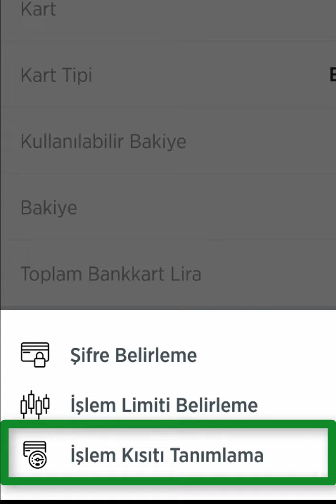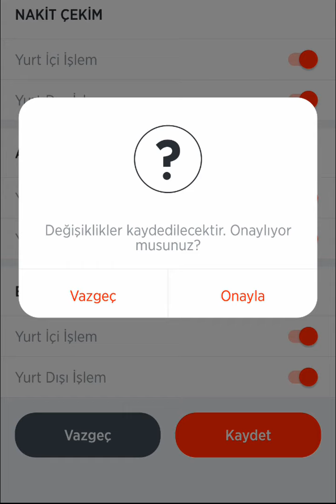Ziraat Bankası E Ticaret Açma Alternatif Yöntem | Bankkart Mobil İnternet Alışveriş İşlem Kısıtı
ziraat internet alışverişi açma-kapama 2021, ziraat kartı internet alışverişine açma, ziraat bankkart internet alışverişine açma, bankkart mobil internet alışverişi kapama...